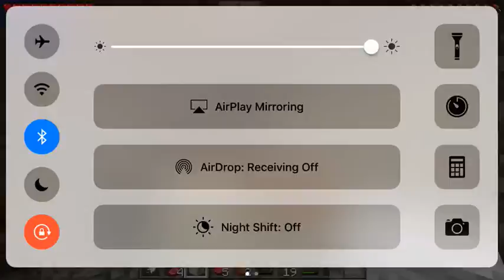Finishing up on base